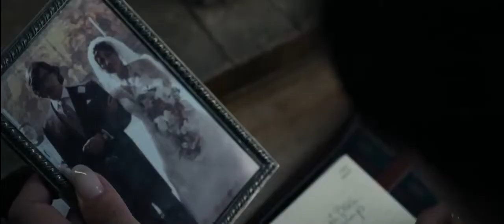"Don’t Blame Me" - Taylor Swift HOUSE OF GUCCI Maurizio & Patrizia love story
Lady Gaga and Adam Driver on House of Gucci